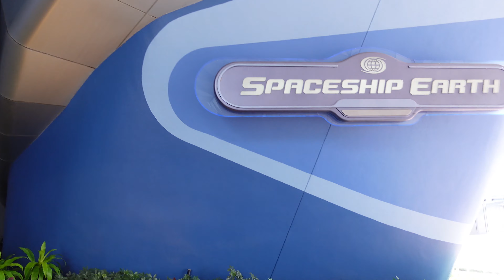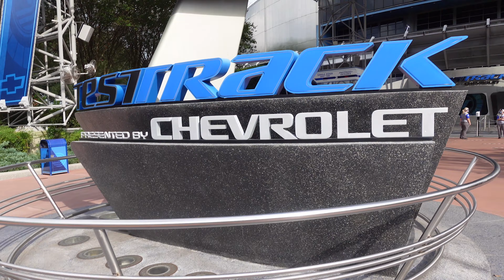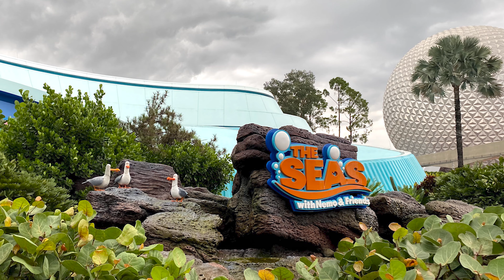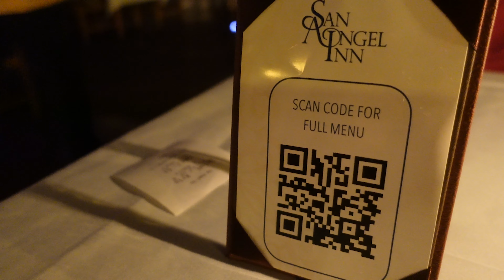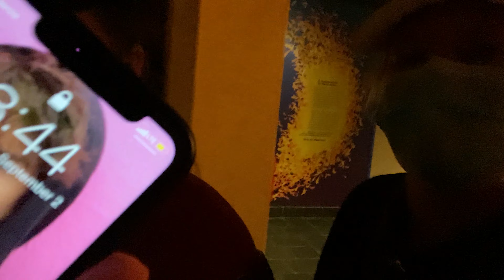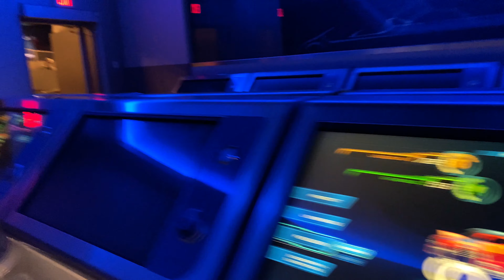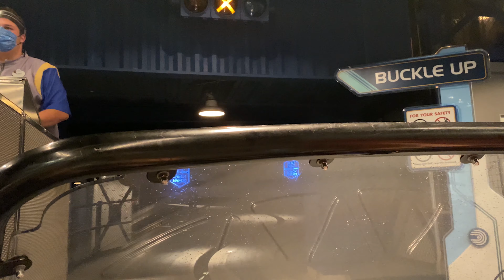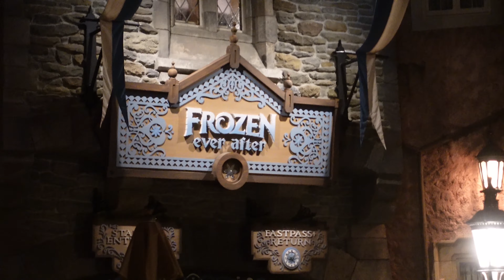Disney's EPCOT 4K | What Can You Get Done in 4 Hours? l Disney World Part 4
Continuing in our Disney World series of a 4 park visit during the pandemic to see crowds, safety measures and have some fun! This is the 4th and final of the recent WDW park visits.

We took a different approach when visiting EPCOT. We arrived at about 5 pm and wanted to know if we could get all the rides done between 5 and 9 pm on our visit. We even had a dining reservation and ate at San Angel Inn.

This was our last day at Disney this year. What was the social distancing like? Was everyone wearing a mask-correctly? What were the crowds like?

00:00 Introduction/Joy from Inside Out/Empty Spaceship Earth-post ride
3:06 Test Track Try #1
05:21 Soarin' Around the World
12:30 Back to Test Track
16:59 Frozen Ever After Ride
17:27 Walk Out